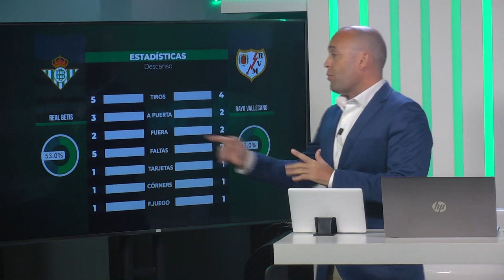✅📺🆕 Pizarra táctica Post partido del Betis Rayo